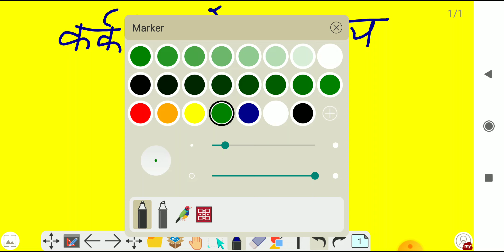कर्क रेखा से गुजरने वाले राज्यो के नाम को याद करे trick के साथ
बेहद आसान ट्रिक